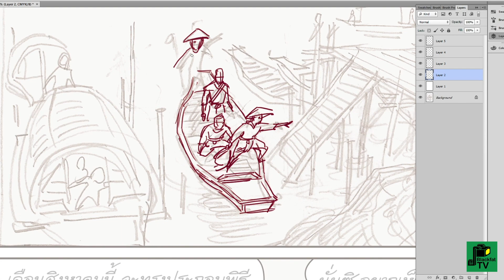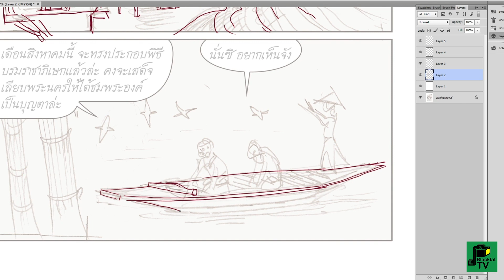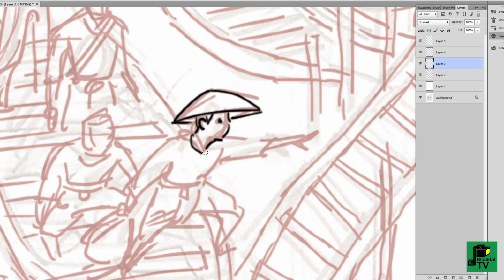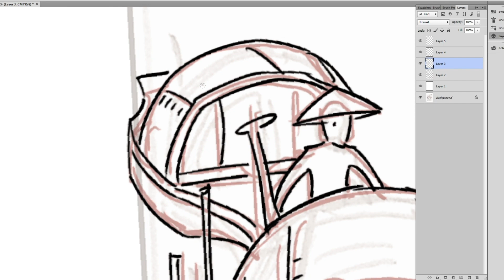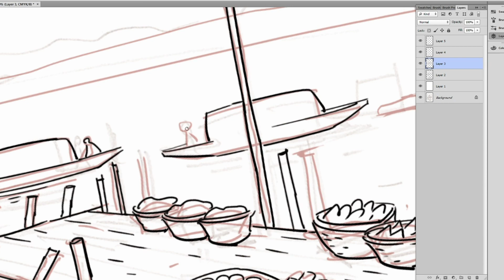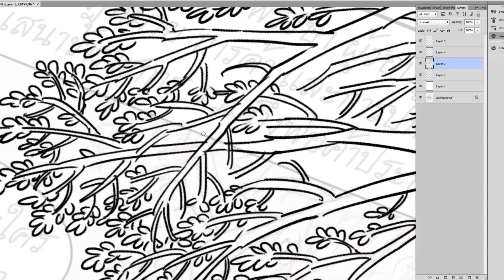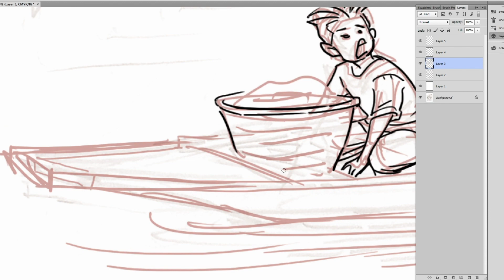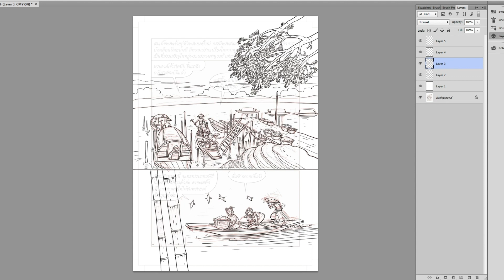วาดลายเส้นการ์ตูน ภาพฉากรัชกาลที่ 3 บรรยากาศบ้านเมืองริมน้ำ (comic/speed)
- วาดภาพลายเส้นการ์ตูน  หนังสือประวัติรัชกาลที่ 3